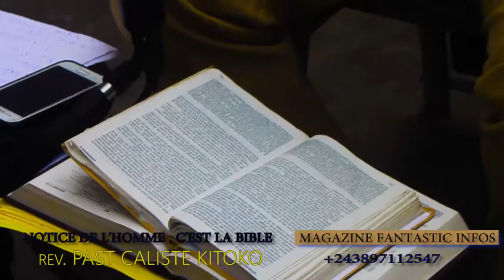PASTEUR CALISTE KITOKO NOTICE DE L'HOMME C'EST LA BIBLE